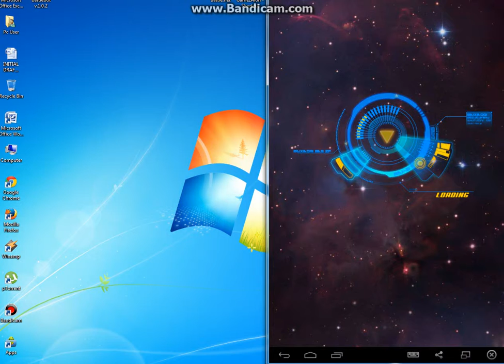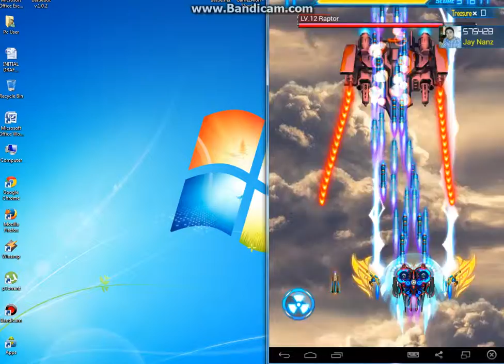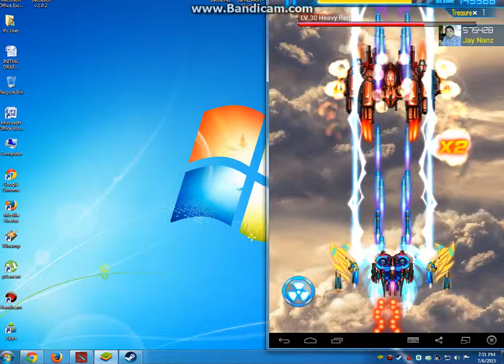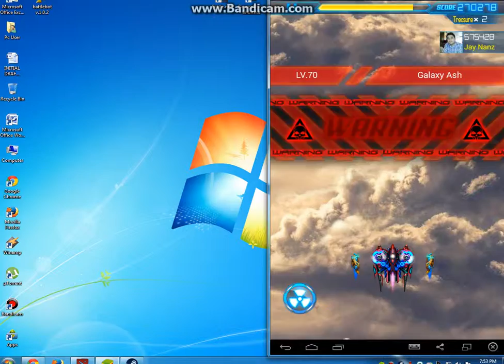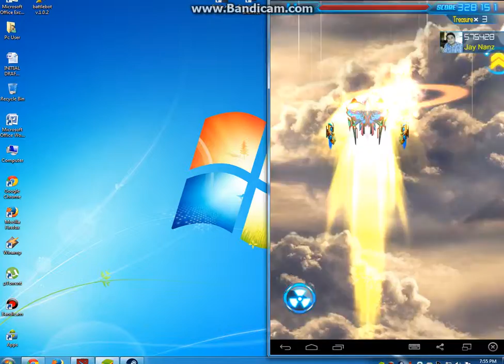Thunder Strike on my PC :)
so nyc to play this game on pc ahaha